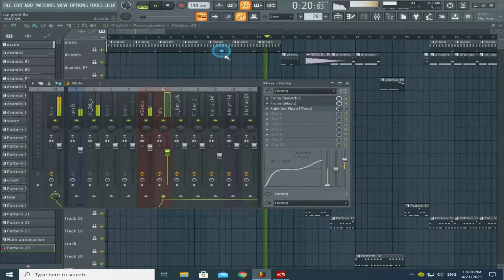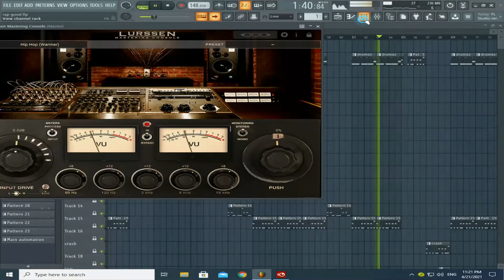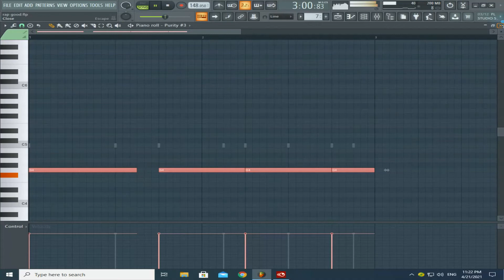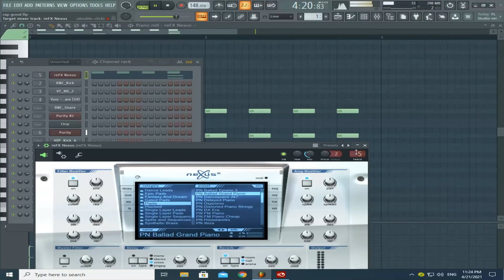Eminem - Rap Good Fl Studio 20 INSTRUMENTAL BY DRMAN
welcom to my new product ,👋👋

📧Any inquiry or request contacte me